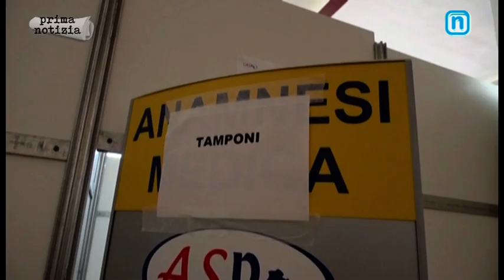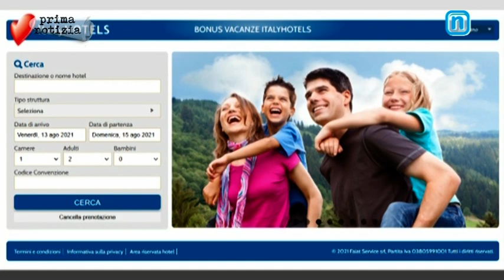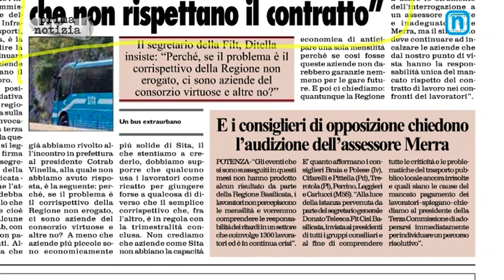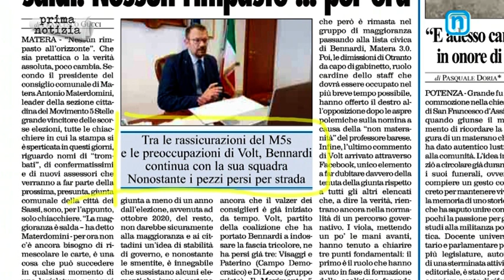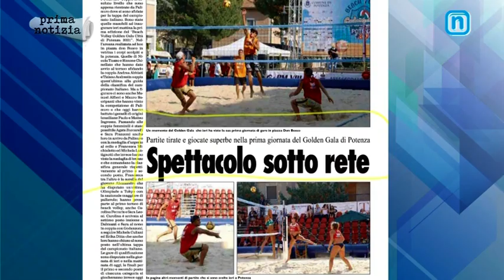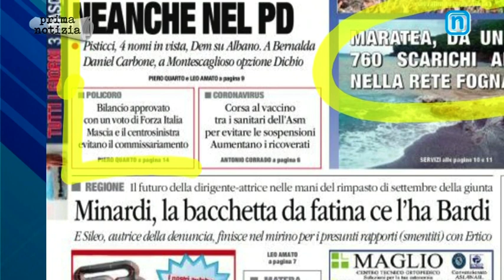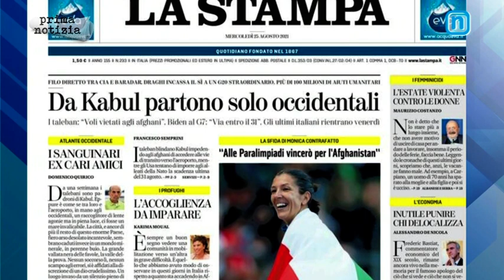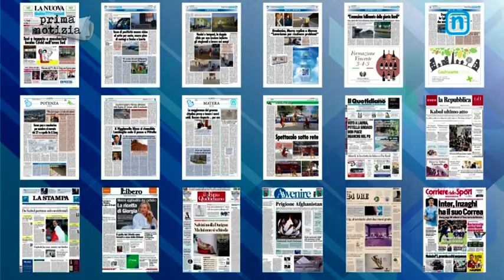PRIMA NOTIZIA RASSEGNA 25 AGOSTO 2021